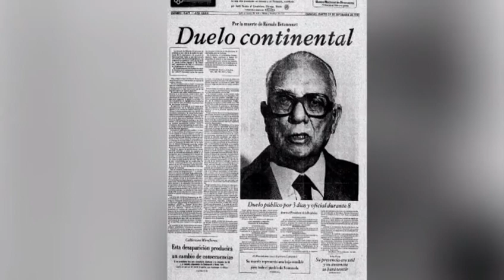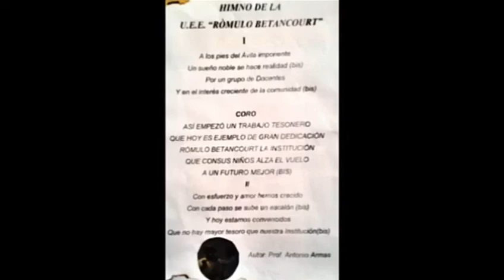BIOGRAFIA DE (ROMULO BETANCOURT)UNO DE LOS MAS IMPORTANTES POLITICOS VENEZOLANOS DEL SIGLO XX.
Rómulo Ernesto Betancourt Bello fue un político y periodista venezolano. Presidente de Venezuela interino entre 1945 y 1948, y constitucional entre 1959 y 1964. Rómulo Betancourt es reconocido como uno de los más importantes políticos venezolanos del siglo XX.